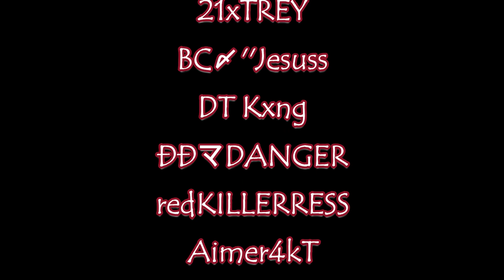PUBG MOBILE FUNNIEST MOMENTS S17 EDITION VOLUME 2 FT Aimer4kT,redKILLERRESS,SDZN ELEVEN,..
SEASON 17 COMES TO A CONCLUSION WITH ANOTHER EDITION OF FUNNY MOMENTS.
SPECIAL THANKS TO ALL PLAYERS INVOLVED IN THIS VIDEO